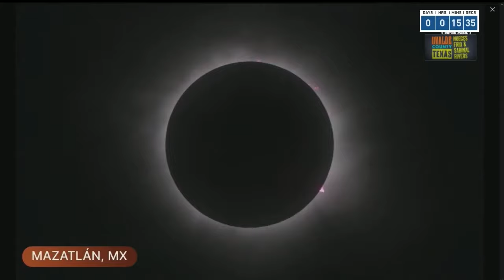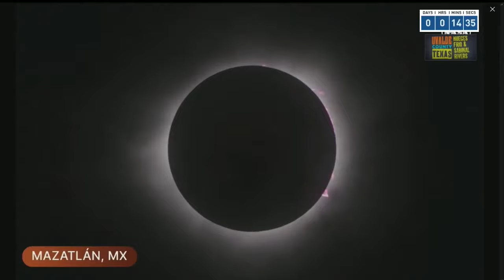News 4 Eclipse Special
News 4's Full Coverage of the eclipse as it passed through Texas